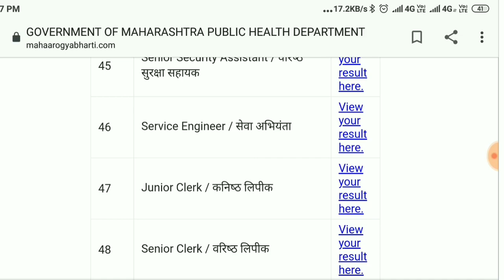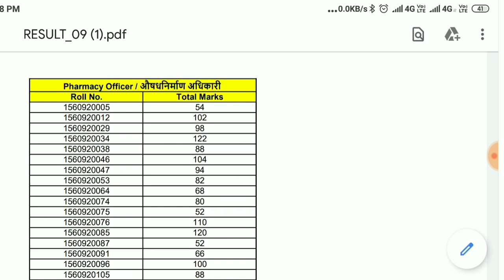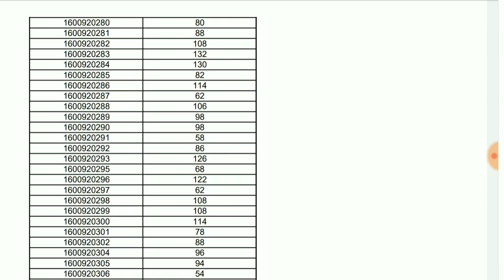आरोग्य विभाग Big Update😲 सर्व पदांचा निकाल जाहीर | आत्ताच बघा तुमचे मार्क्स | निकाल लागला फार कमी 🤫